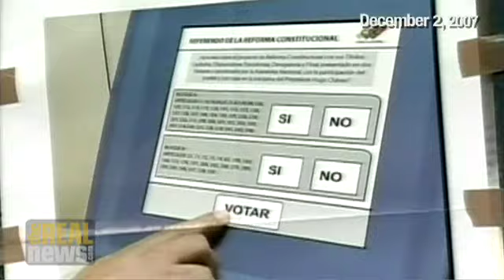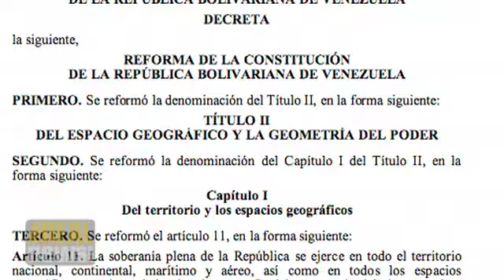The News Dissector: How does U.S. TV cover Venezuela?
Danny Schechter: "The News Dissector" on television coverage of the Venezuelan referendum

Monday December 10th, 2007

Danny Schechter, a former network TV producer and radio newscaster, known as "The News Dissector" edits Mediachannel.org. He has written nine books on media themes. His latest, Squeezed: America As The Bubble Bursts was inspired by his latest film, In Debt We Trust